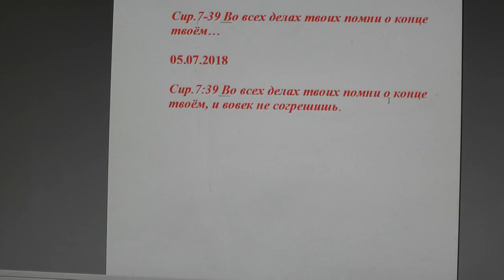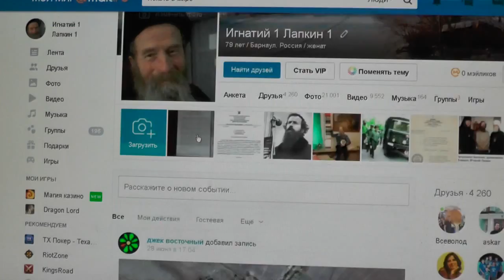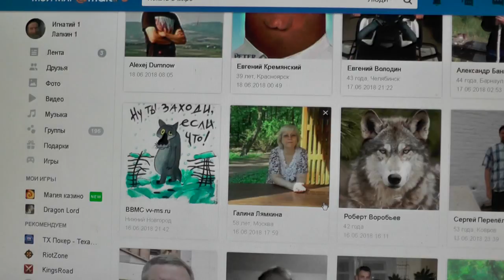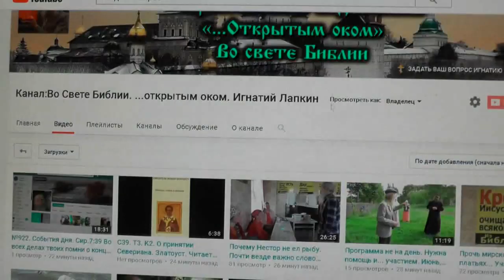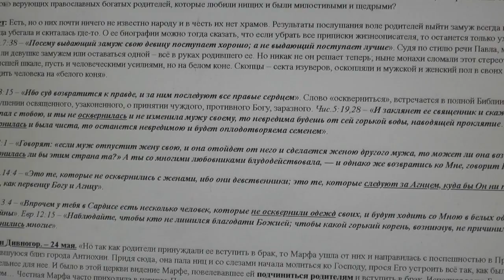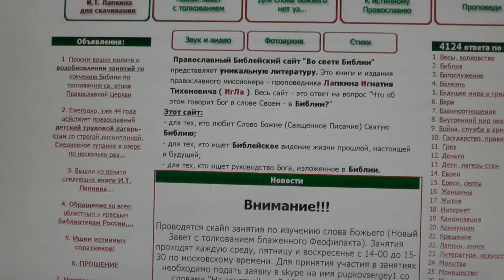№932. События дня. Сир. 7:39 Во всех делах твоих помни о конце твоём… 05. 07. 2018